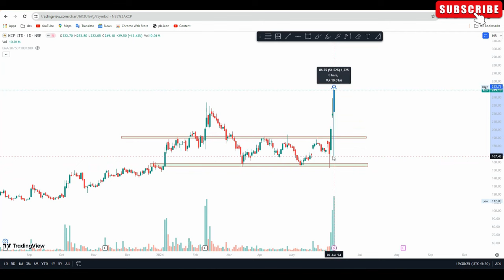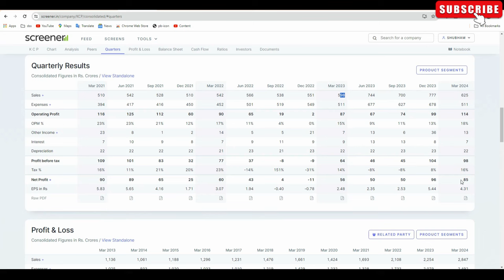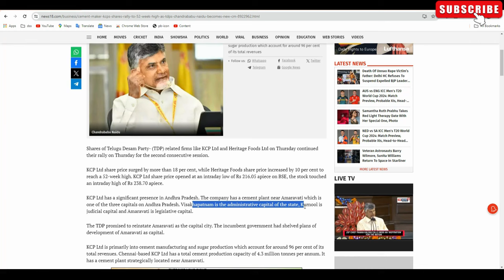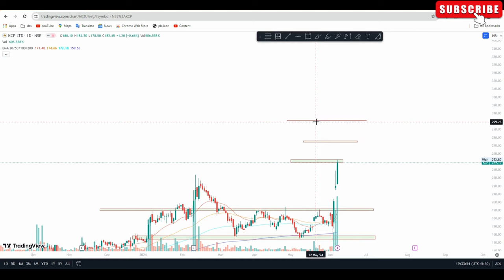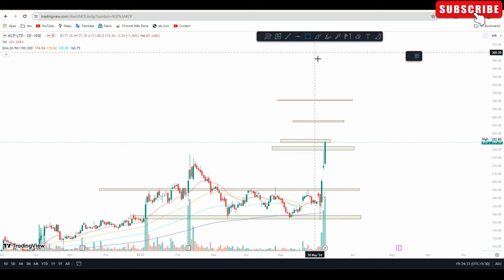kcp share latest news | kcp share target | kcp share longterm stock | kcp ltd multibagger stock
Happy trading,
Shubham yadav